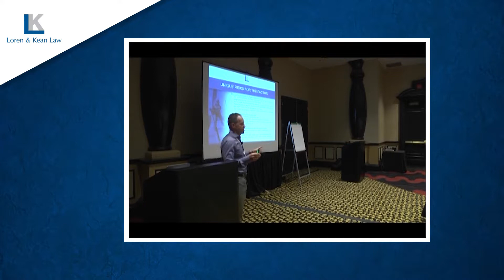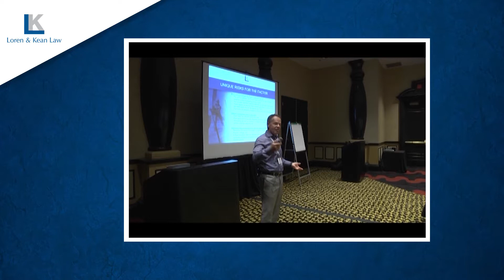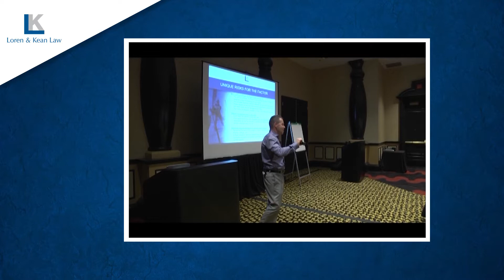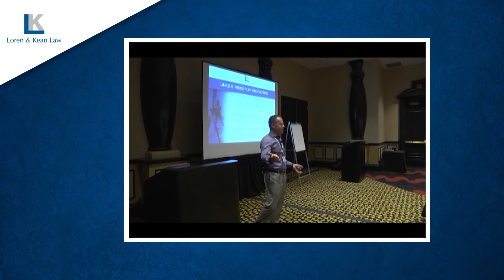Unique Risks for the Construction Factor (Part 3)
"Bruce Loren, partner at Loren & Kean Law, discusses some Unique Risks for the Construction Factor (Part 3).

Our firm's top priority is resolving clients' cases quickly and efficiently, which requires us to be responsive to their needs and adept at navigating the legal system. In addition, we have a great deal of respect for each other and our clients, as demonstrated through honest communication, courtesy and trust. Give us a call!"